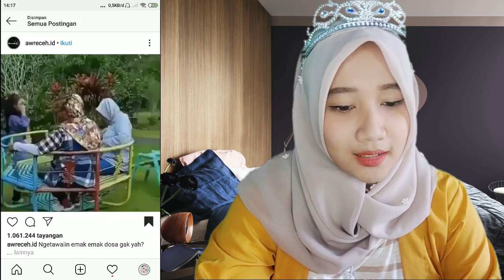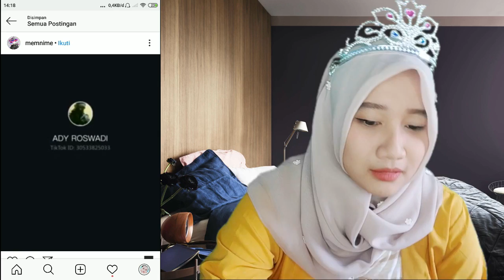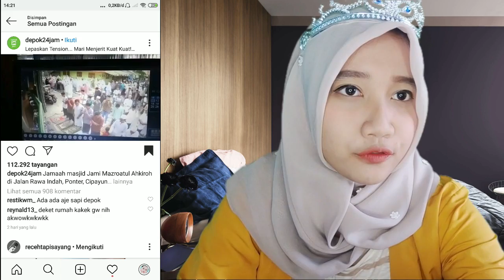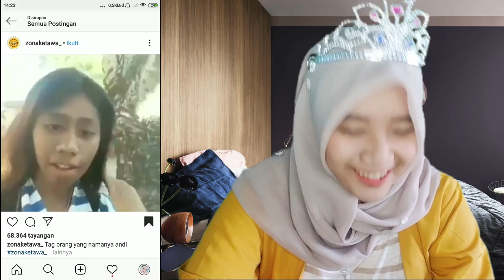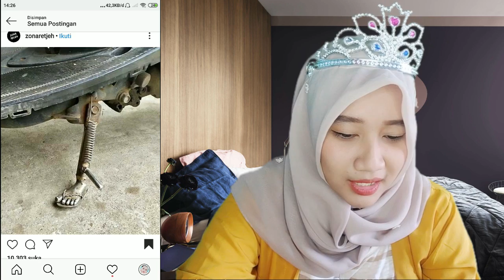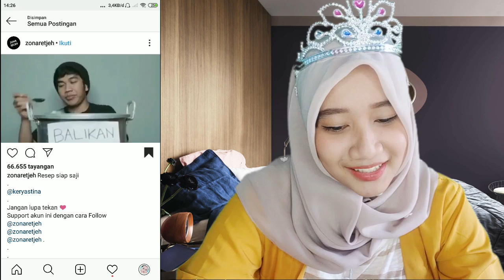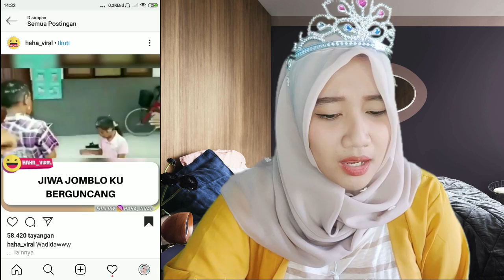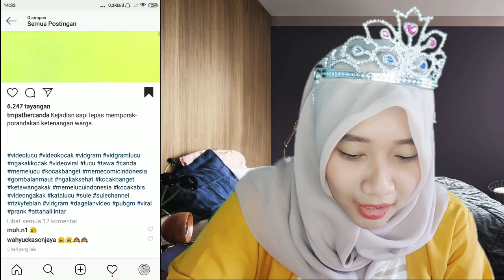APAKAH INI YANG NAMANYA KURBAN PERASAAN?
terimakasih para ajudan untuk kiriman videonya wkwk

Mabar Bareng?

Kalau kalian suka dengan video aku jangan lupa tombol like dan subscribenya. Makasih juga untuk kalian yg selalu setia nonton video aku, keep support me :))

Mau support kreator ?